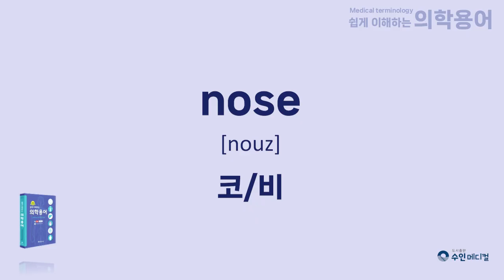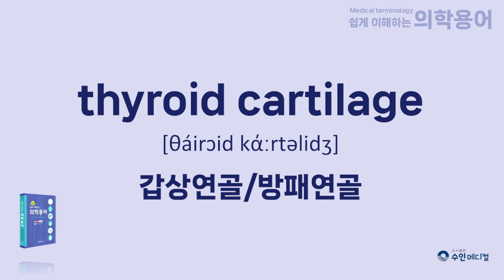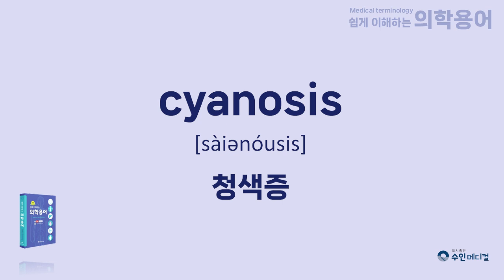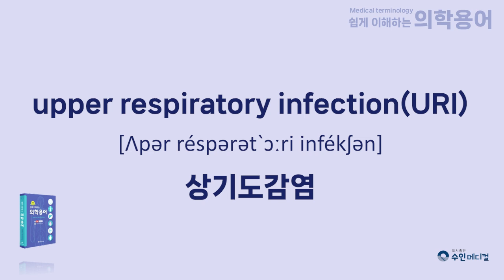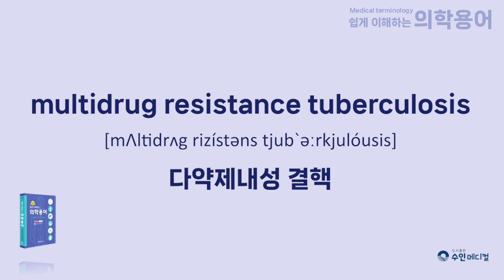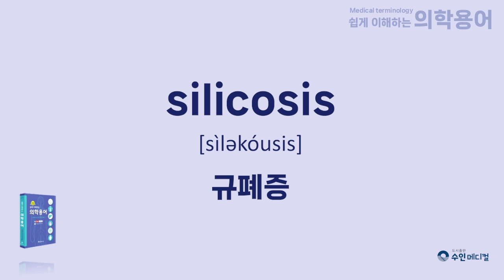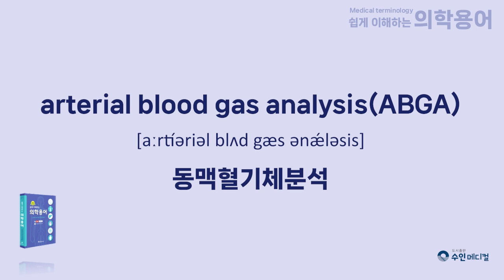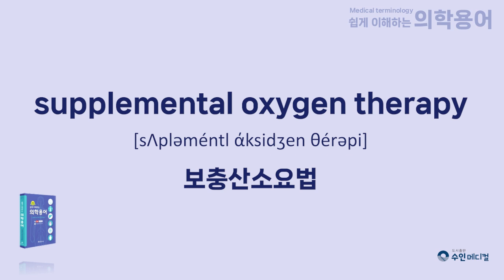[쉽게 이해하는 의학용어(개정판)] 제6장 호흡계통(Respiratory system)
[쉽게 이해하는 의학용어(개정판)] 강의자와 학습자를 위한 영상입니다.

00:00 용어
02:52 증상 및 진단명(증상)
04:55 증상 및 진단명(진단명)
08:52 검사 및 의료행위(검사)
10:04 검사 및 의료행위(치료)
12:41 치료 약물